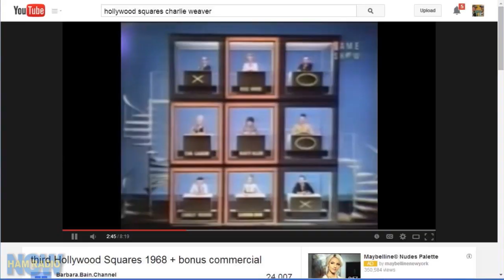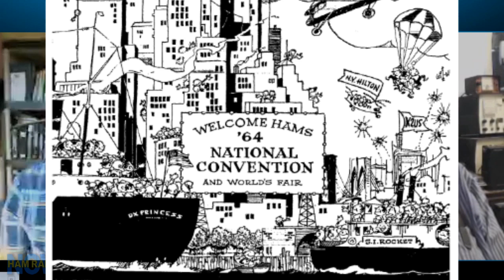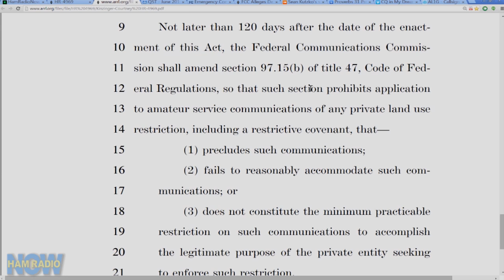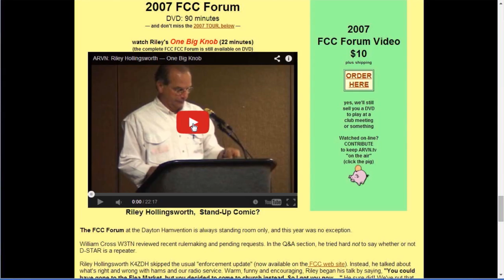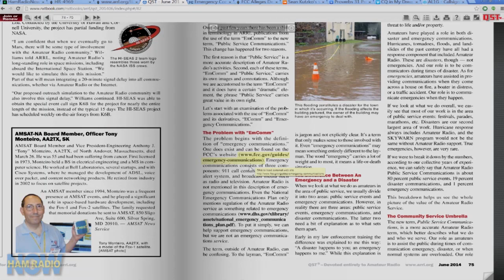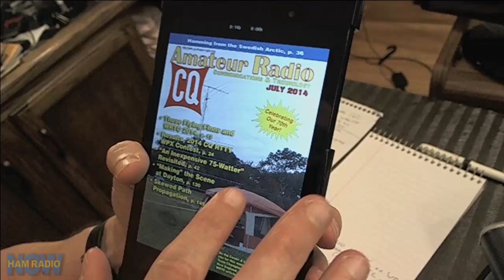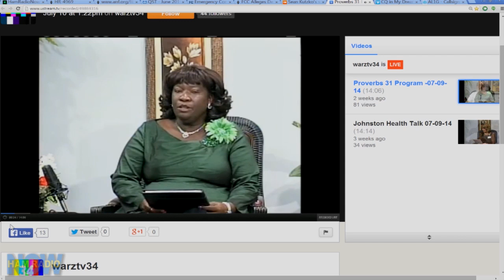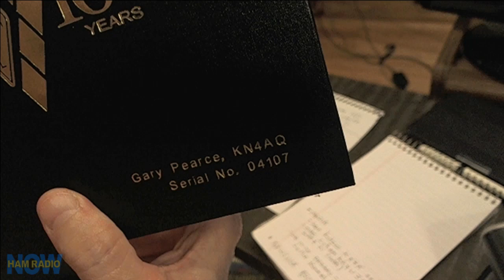HRN 160: Friday Night BS #2 (on Wednesday) on Ham Radio Now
Two Twenty Two. that's two hours and twenty-two minutes of three experienced, knowledgeable hams rambling on about current events. Once again it's Newsline's Bill Pasternack WA6ITF, this time joined by Ward Silver N0AX, along with Host Gary Pearce KN4AQ..